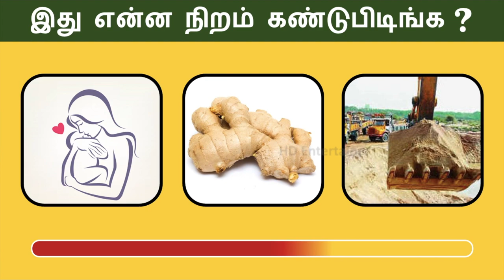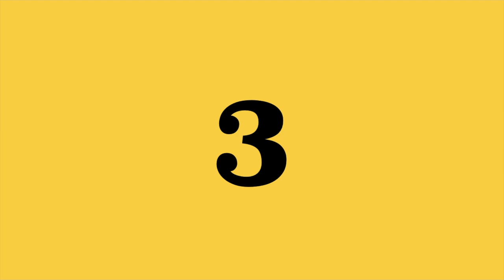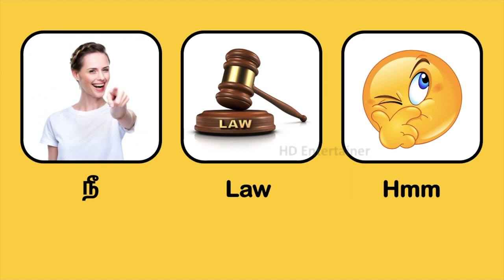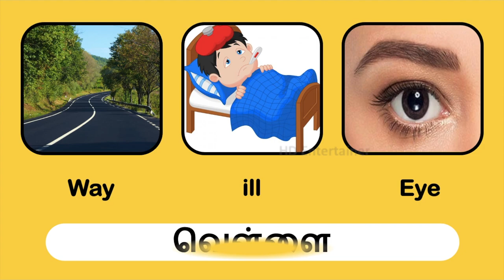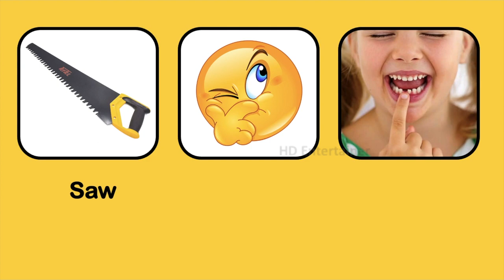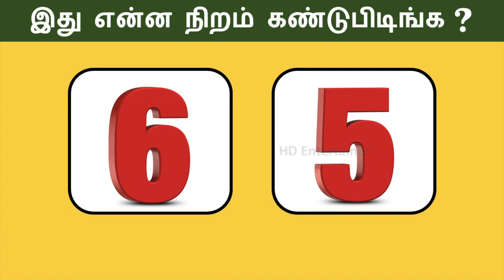Guess the colour | Tamil Riddles | Tamil puzzles | Puzzles with answers இது என்ன நிறம் கண்டுபிடிங்க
Guess the colour | Tamil Riddles | Tamil puzzles | Puzzles with answers | Hd Entertainer | இது என்ன நிறம் கண்டுபிடிங்க ?
Solve these riddles and answer me in the Comments section.